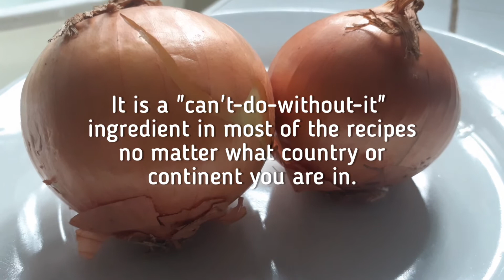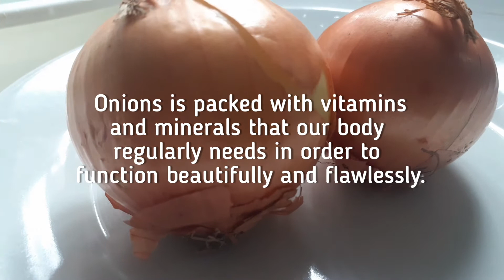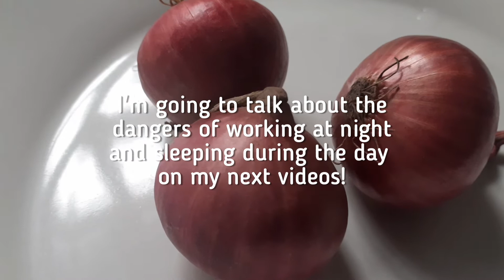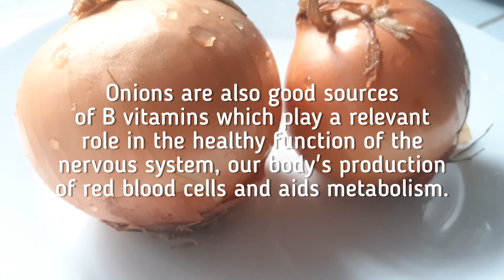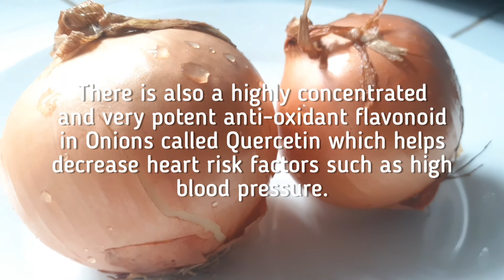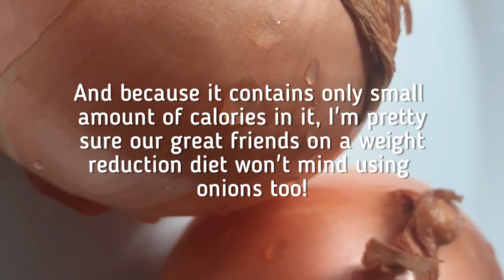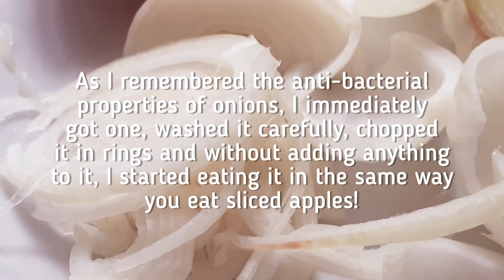ONIONS...QUICK RELIEF FOR FEVER, COLDS AND COUGH!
I discovered it myself. I've had a symptoms of fever, colds and cough. I immediately got one onion chopped in rings and without adding anything to it, I started eating it in the same way you eat sliced apples! Guess what happened?